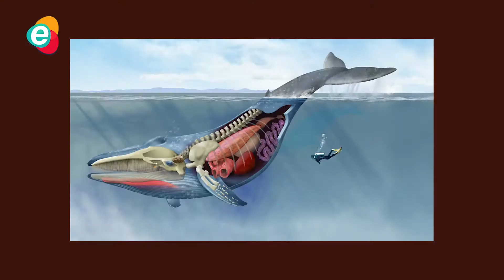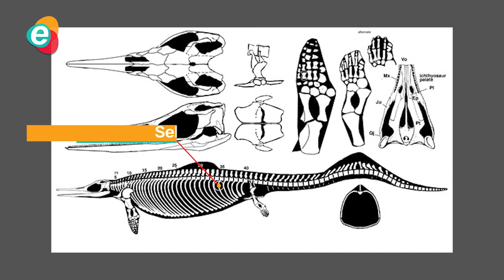9 Makhluk Laut Raksasa Yang Pernah Diketahui Manusia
Kamu pikir kamu tau apa saja yang mengintaimu dikedalaman laut? Hampir 95%  lautan kita belum dijelajahi dan imajinasimu pasti meenjadi liar saat memikirkannya. Tapi berkat para penjelajah pemberani kamera laut dalam dan para arkeolog keren, kita bias tau tentang beberapa makhluk laut luar biasa yang hidup diperairan saat ini, serta jutaan tahun lalu dannri kepiting laba-laba berukuran 3M sampai megalodon prasejarah sepanjang 18M.

Para penghuni laut ini punya banyak ragam bentuk dan ukuran. Tapi mari kita focus pada makhluk laut yang terkenal akan ukuran raksasanya.